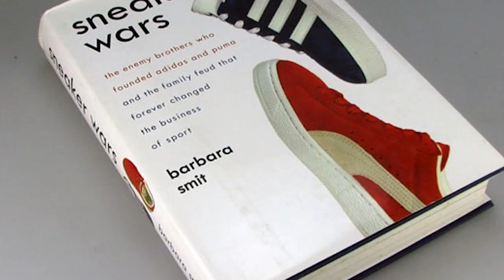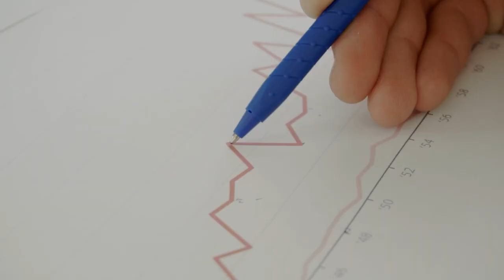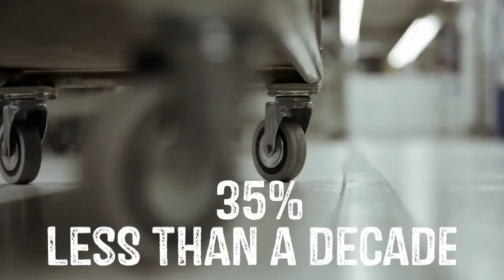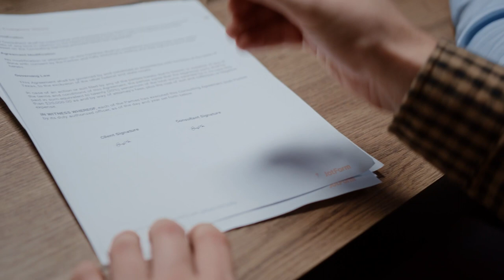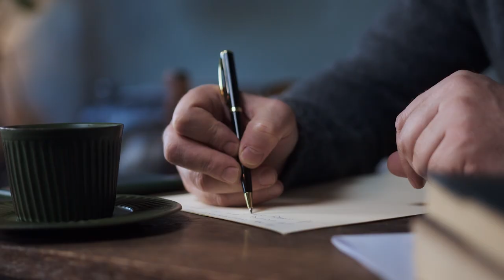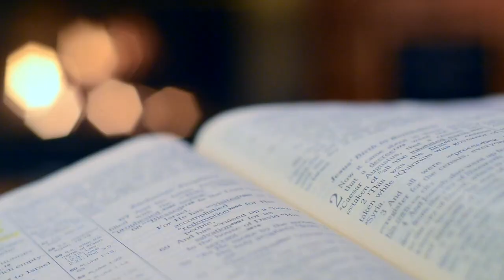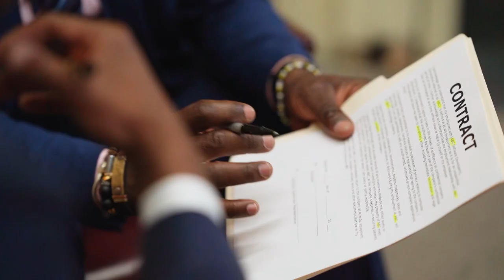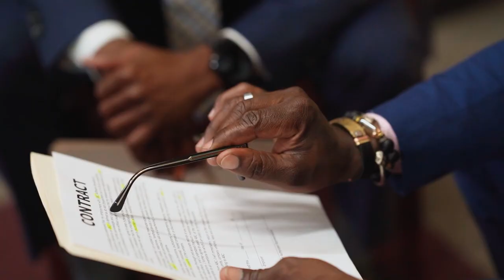Did Adidas STEAL The Famous 3 Stripes From This Brand? | And 9 Other CRAZY Facts About Adidas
In this video we’re gonna show you 10 crazy things you NEED to know about Adidas! We’re OnlyBrands, the channel dedicated to bringing you awesome, regular content on the world’s hottest brands 🔥

0:00 Intro
0:37 The brand was born out of a sibling rivalry
1:02 The company was nearly called Addas
1:34 Adidas production
3:33 Jesse Owens was an early adopter
4:12 The iconic 3 stripes came from another brand
5:01 Adidas invented shower shoes
5:28 Hip Hop's 1st endorsement deal
7:03 Adidas could have signed Michael Jordan
7:59 David Beckham has a lifetime endorsement deal
9:07 There was an Adidas Kobe III that never got released